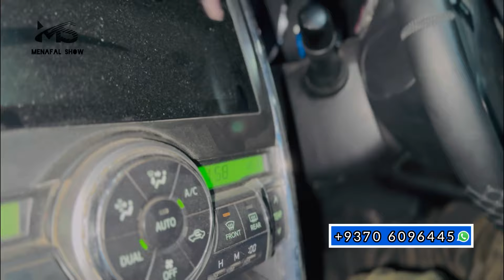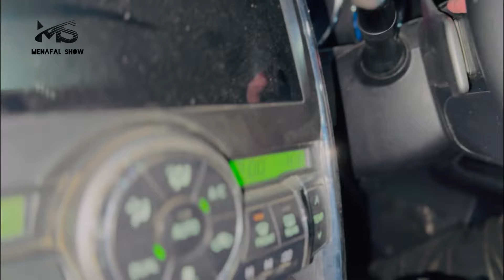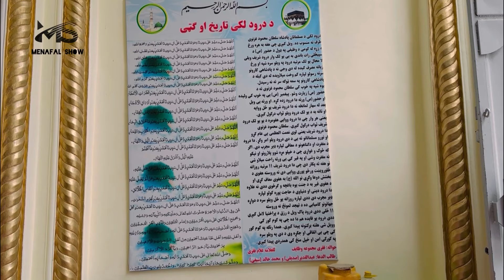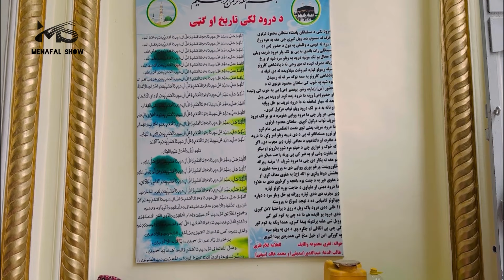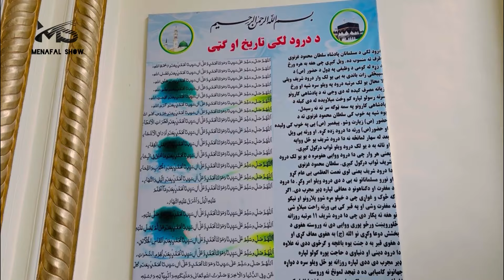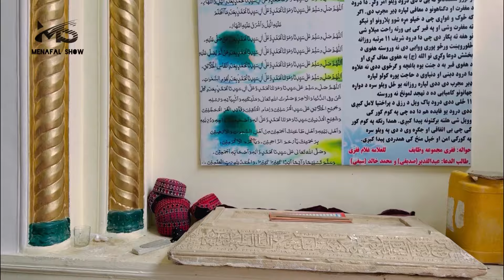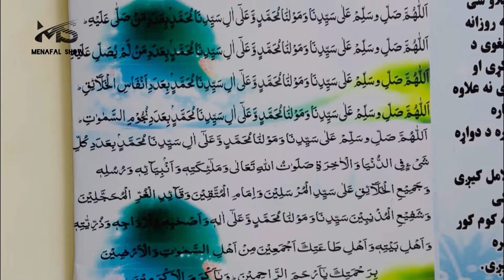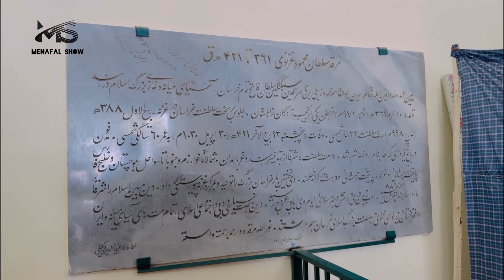Ep30 | Menafal Show | Urgent Travel | عاجل سفر | لمړنۍ روژه مبارک او زموږ سفر | ماه رمضان مبارک 2024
ښه راغلاست | مینه پال شوو ، يوټیوب چینل ته 😍

دوستای نازنین حمایت شما بر مه هر چیز هست .
 بیاین  سبسکرائب کنید چینل یوتیوب ، مینه پال شوو 😍 .
Afghanistan
افغانستان

This Program Record: Menafal Show YouTube channel .

Producing: Abdulbasir Menafal

Camera Main | Ehsan_ Popal

director : Abdulbasir Menafal

Thanks my All Fans . 💕